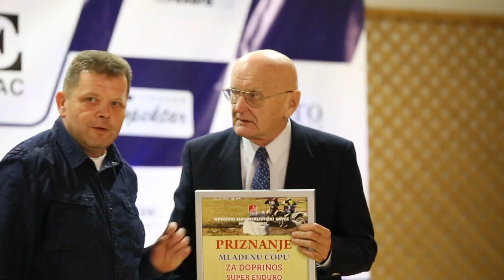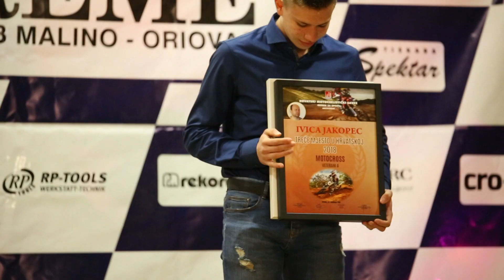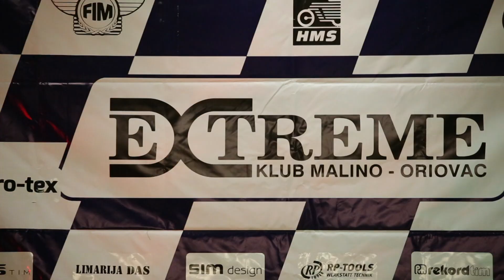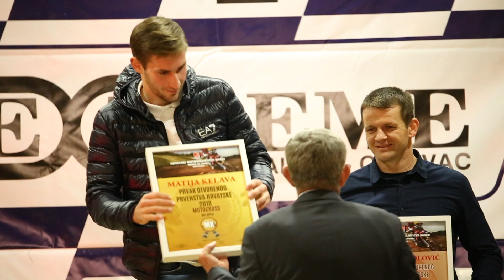SBTV - SB INFO - QUAD CROSS KLUB „EXTREME" MALINO / ORIOVAC - 09.12.2018.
Quad cross klub Extreme iz Malina i Oriovca bio je domaćin ovogodišnje dodjele nagrada i priznanja za tzv. zemljene discipline pod okriljem Hrvatskog motociklističkog saveza. U savezu je ukupno 16 raznih disciplina, dok je u Mjesnom domu u Oriovcu proglašenje održano za njih 6. Tako su pehare i priznanja za ovu sezonu dobili vozači u disciplinama: extreme i super enduro, cross country, quad cross, moto cross i super cross.

SB INFO | SUB-NED| 20:00 i 22:00